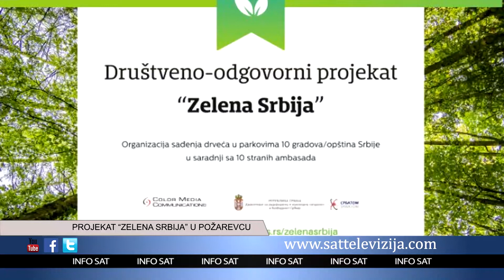PROJEKAT “ZELENA SRBIJA” U POŽAREVCU